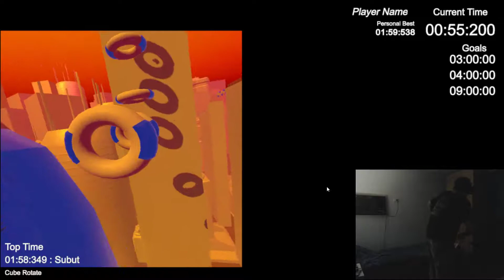To The Top - Speedrun - Cube Rotate - Any% - 1:57:414